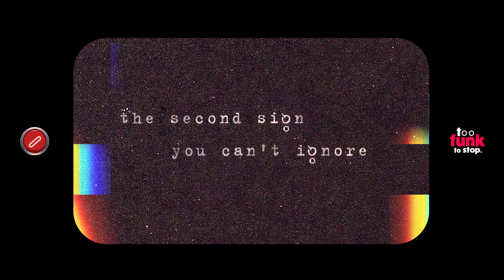Grandes Películas con finales Asquerosos - Ep 27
Hoy tenemos un gran debate sobre No Country for old Men, esta película icónica de los hermanos Coen, porque varios la consideran como la mejor película del siglo XXI y otros más dicen que el final es asqueroso. También hablamos de otras dos películas que tienen un gran desarrollo y al final se caen: Soy Leyenda de Will Smith y Señales de M. Night Shyamalan.

Bienvenidos al Episodio 27 de su podcast favorito de cine Too Funk To Stop.